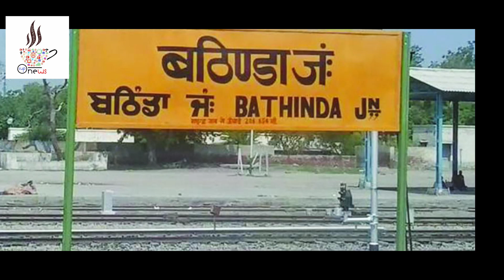जाने अभी तक कहा कहा छिपी थी Honeypreet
She was living with a woman in Bathinda. This woman's name is Sukhdeep and she is a dera follower. Sukhdeep has land and house in Bathinda. This was where he kept Honeypreet hidden.

 Apart from this, Honeypreet stayed in Hanumangarh, in-laws of his brother, on 27th and 28th of August.
 On August 29, when the police arrived here, it was a ruckus. On August 30, there was a devotee's house in Sangaria, Rajasthan. On September 2, we found a shopping mall in Udaipur. The police reached, just got caretaker. Meanwhile, news of his going to Nepal came out. There was also a radio reception there. On 21st September, in the village of Ram Rahim, in the village of Gursar Modia, but he got out of here too. On 25th September, the lawyer came to Lajpat Nagar in Delhi, but police arrived after two days.